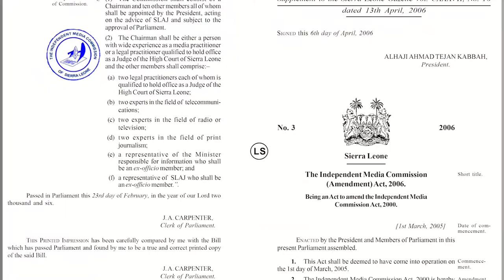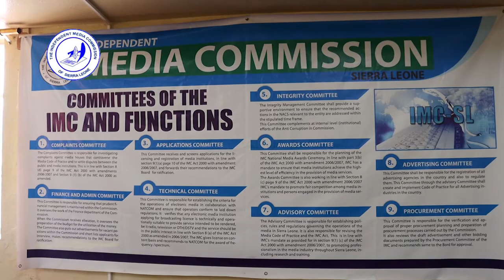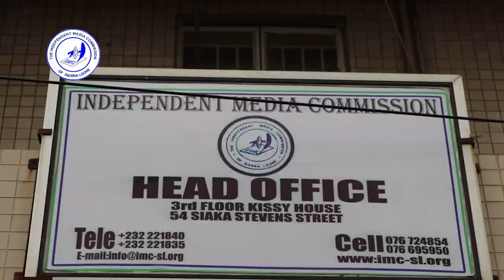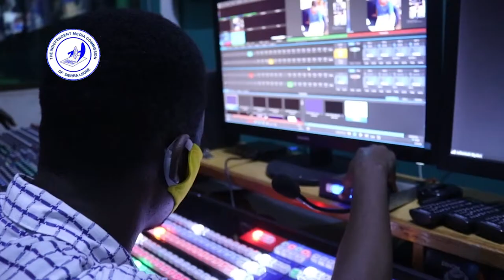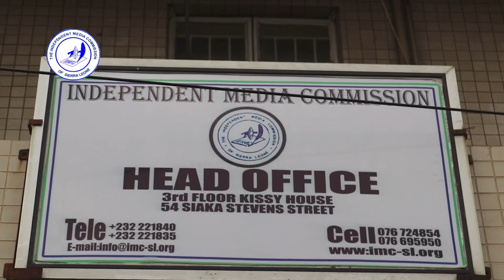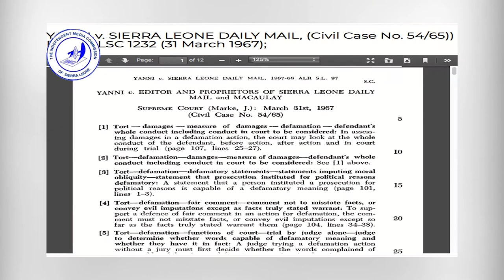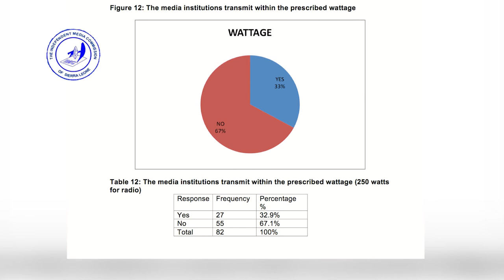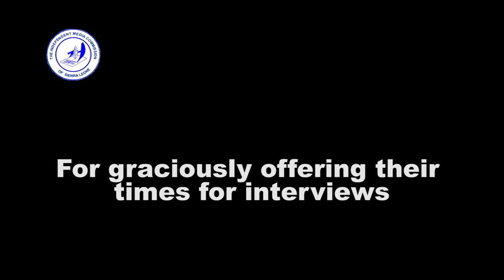The Independent Media Commission At Work: An IMC Documentary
The Challenges of Regulating the Media in  Post-Criminal Libel Sierra Leone